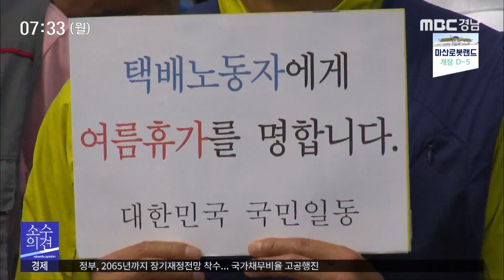[소수의견뉴스] 택배 노동자들의 휴가 [MBC경남 뉴스투데이] 190902